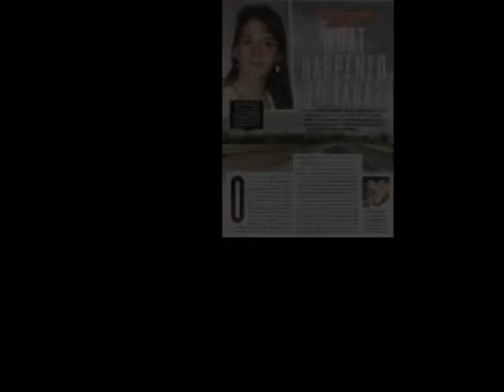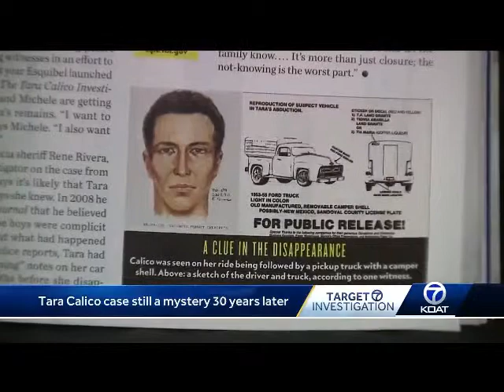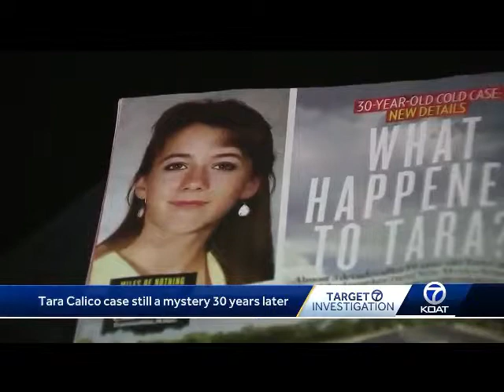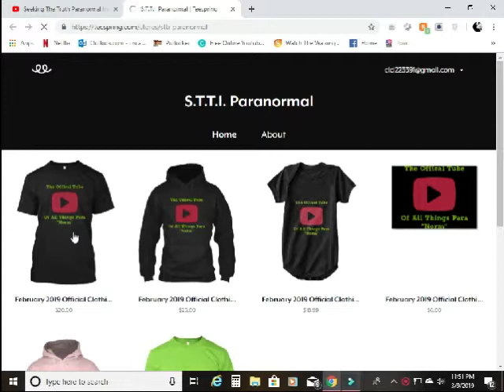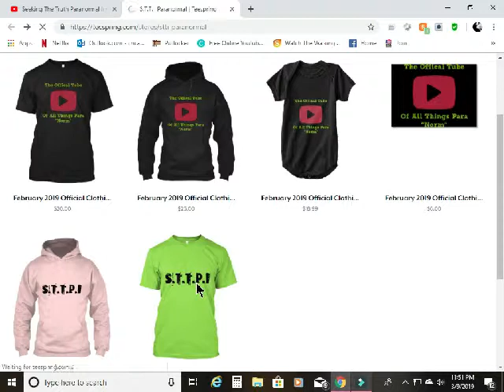The Missing Persons Series: 1 Girl, 1 Boy, and One Creepy Photo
This is part one of the three part series. Part one covers the details of Tara Calico case!